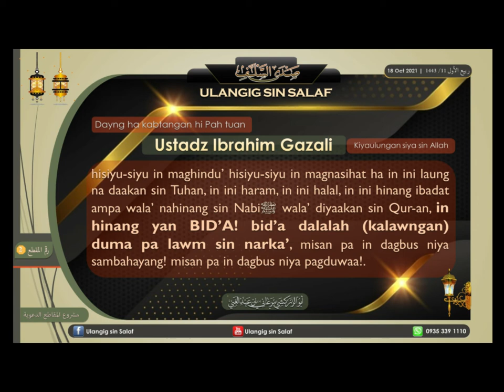Hinang Bid'ah | Pah Tuan Ustadz Ibrahim Gazali - Rahimahullah-